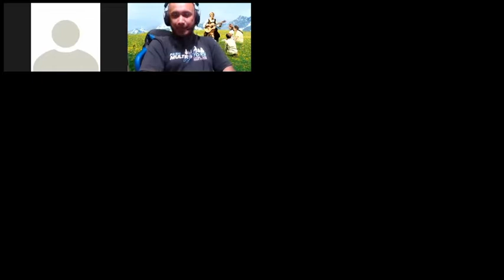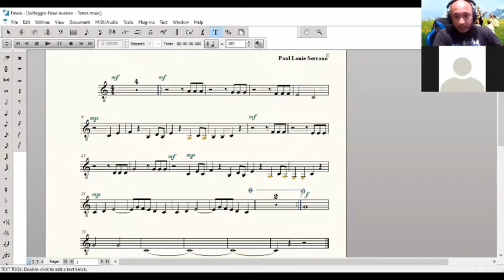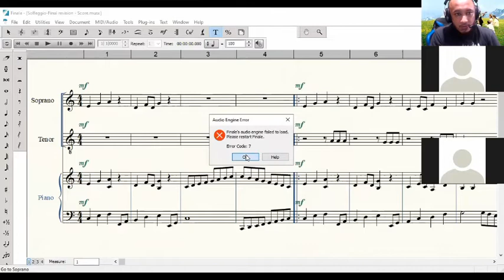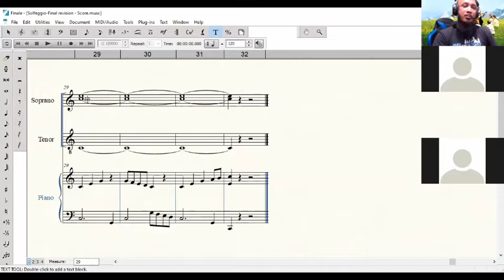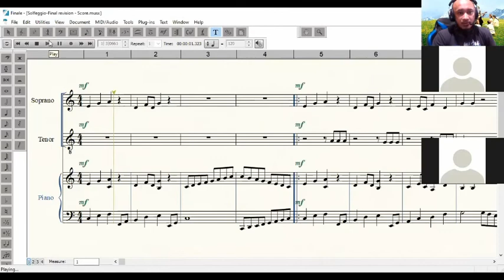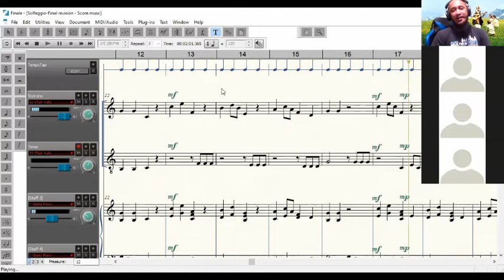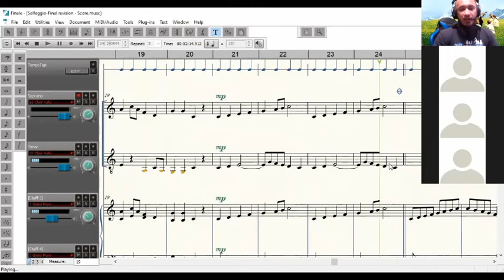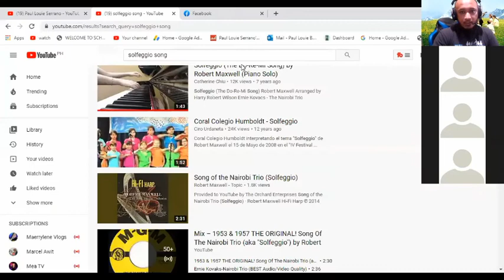Solfeggio Song with Kodaly Method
Actual Lecture for Elem Ed 104 Class